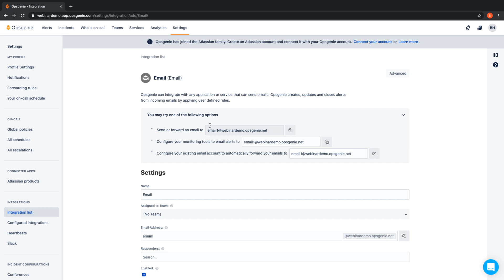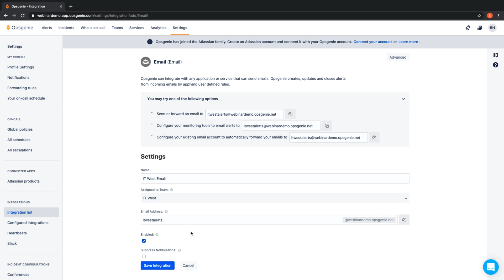Setting up an Email Integration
Watch this brief video to learn how to set up an email integration in Opsgenie. The email integration can be setup with any tool or application that can send email, and it’s a great way to test the functionality of Opsgenie when starting a trial.